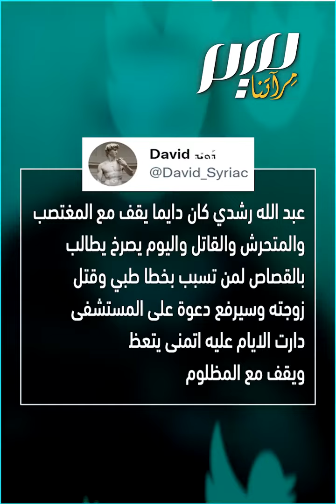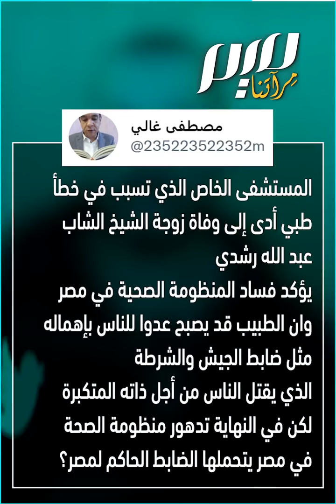عبد الله رشدي: خطأ طبي تسبب في وفاة زوجتي!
"بكل الطرق وكافة الوسائل ستحاسبون" الداعية المصري عبدالله_رشدي يقاضي مستشفى بالتجمع الخامس بعد أن فقد زوجته بسبب "خطأ طبي"
ـــــــــــــ